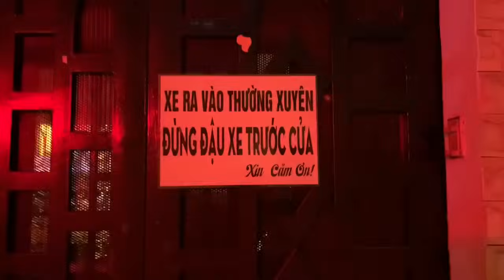SỐC,Hồng Loan bật khóc Tâm Thư Rời Nhóm,Phương Lê Chính thức Quay Xe luôn Vũ Luân